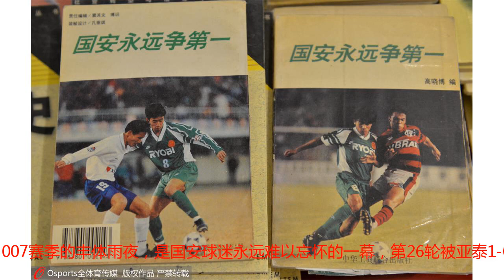国安永争第一这次来真的 9年等待能否再夺一冠？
)【前言】球场有输赢，球场也有故事。腾讯体育中国足球推出《下午茶》栏目，讲述足球的故事，给球场加点料。强援加盟，2018赛季的国安以14轮不败斩获中超半程冠军，永远争第一的口号这一次不再是空谈，时隔9年这支御林军能否再度捧起冠军奖杯。《下午茶》第55期，为您讲述国安争冠的故事。撰文/碧咸2018年8月5日，国安和鲁能打响榜首大战，而京鲁大战演绎为榜首大战，上一次则要追溯到2009年的8月30日，只不过当时的鲁能高居榜首，国安位列第2。但那一次虽然双方1-1握手言和未能分出高下，不过国安那个赛季最终夺冠，9年后双方再次打响榜首大战，冥冥之中国安又要圆梦？喊出永远争第一，却成就国安年申花运1995年的1月份，时任国安董事长王军在董事会上表示，“搞比赛嘛，就是永远得争第一。不争第一算什么竞技项目？”从此永远争第一就成了国安的口号，随之响彻国安主场，无论是工体还是一度暂居的丰体、先农坛。但1995赛季，却是老国安球迷难以忘怀的一年，那时候的国安众星云集，小快灵打法风靡甲A赛场。然而那一年的冠军却归属申花，小快灵没有干过徐根宝的抢逼围，前场进攻美如画，但防线用如今的话来说，有点豆腐渣工程。对于申